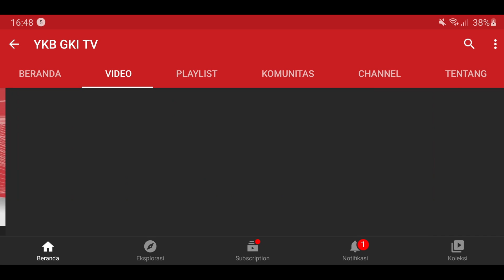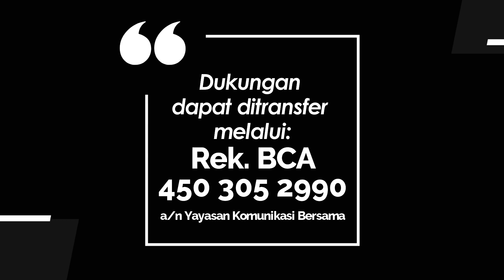PENYEJUK HATI 321 - PERTANYAAN YANG KELIRU